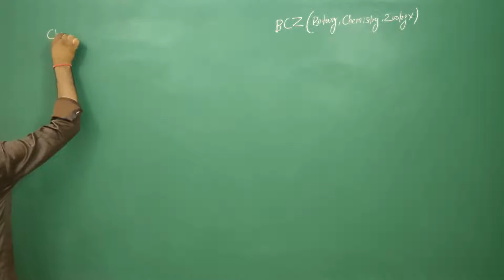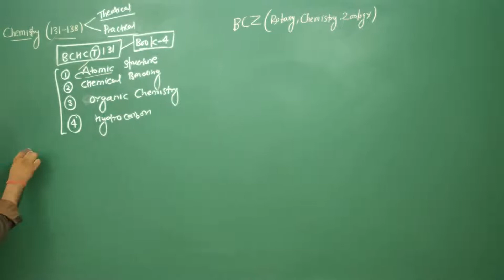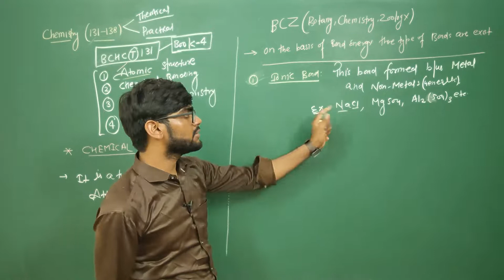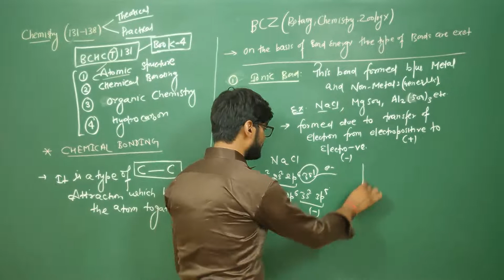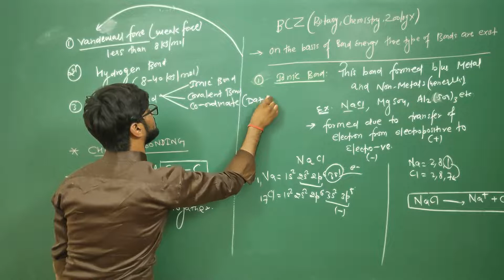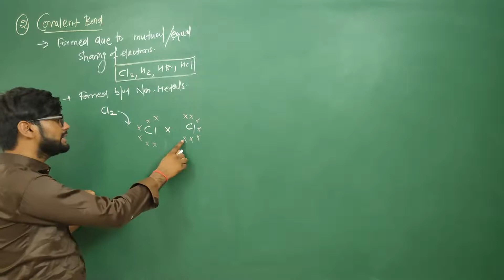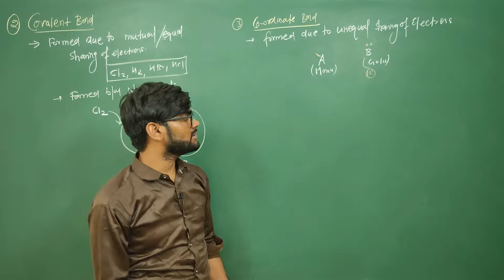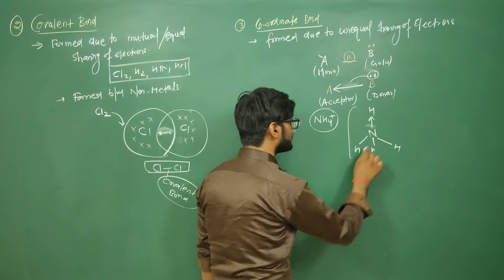Ignou BSCG Chemistry BCHCT-131 (Chemical Bonding-1) JULY 2022 BSCG CLASSES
✒️ Romio Study zone ✒️

"Romio study Zone " provides all new, easy-to-use, budgeted way of Smart Learning Technology. Our aim is to provide the best possible educational services to students and by using latest educational tools.
👏Thankyou👏✒️ Romio Study zone ✒️

इग्नू बीएससीजी मोटे डिटेल, इग्नू बीएससी वीडियो लेक्चर, इग्नू बीएससी सिलेबस 2020, इग्नू बीएससी प्रैक्टिकल शेड्यूल 2019, इग्नू बीएससीजी, इग्नू बीएससी केमिस्ट्री फर्स्ट ईयर सिलेबस, इग्नू बीएससीजी जनवरी 2020 लेक्चर, बीएससीजी केमिस्ट्री लेक्चर, बीबीवाईसीटी 131, इग्नू बीएससीजी जनवरी 2020, इग्नू बीएससीजी जुलाई 2020, इग्नू परीक्षा की तैयारी कैसे करें, बीएससीजी इग्नू व्याख्यान, इग्नू ऑनलाइन क्लास, इग्नू बीएससीजी ऑनलाइन क्लास, इग्नू जुलाई 2020 बीएससीजी कक्षाएं, इग्नू क्लास बीएससीजी जुलाई 2020, इग्नू बीएससीजी रसायन शास्त्र जुलाई 2020 सत्र